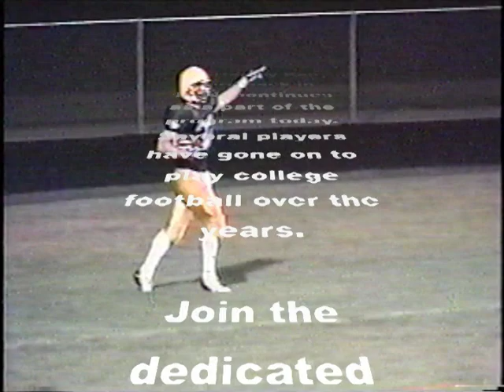USM 2004 Varsity Football Highlights